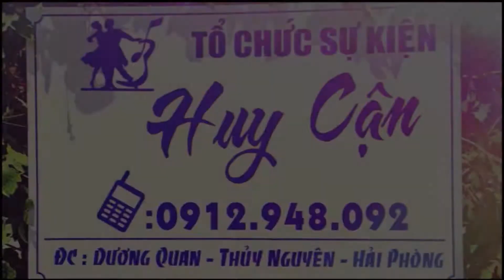Hòa Tấu Nhạc Tình Lãng Mạn - Saxphone Nguyễn Phương & Violinist Thanh Thuý & Organ Quang Huy